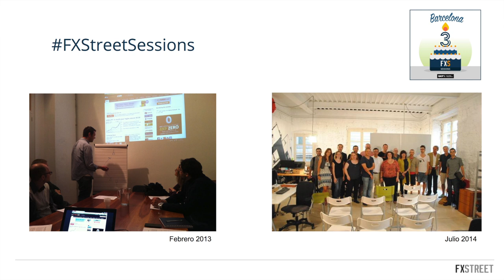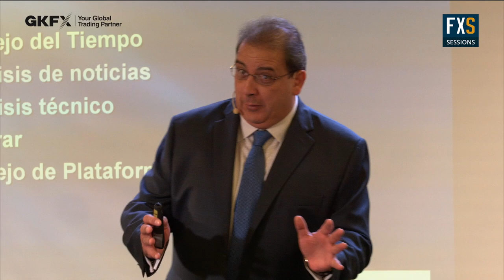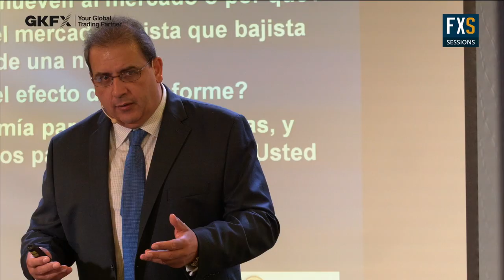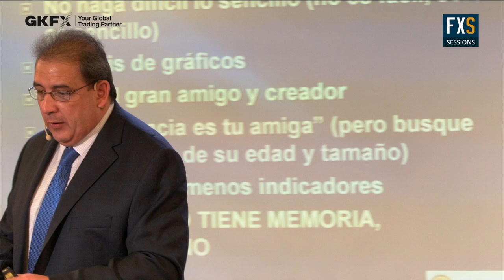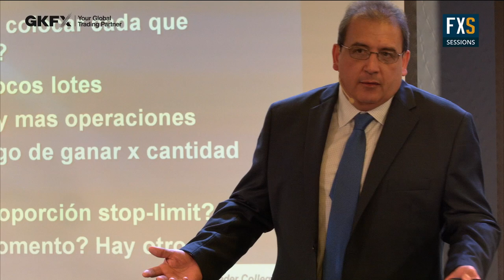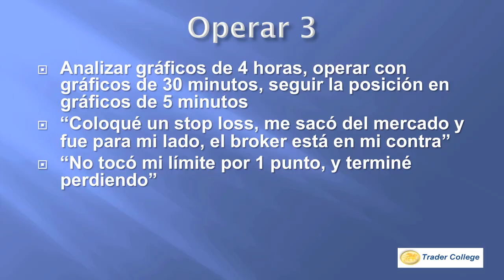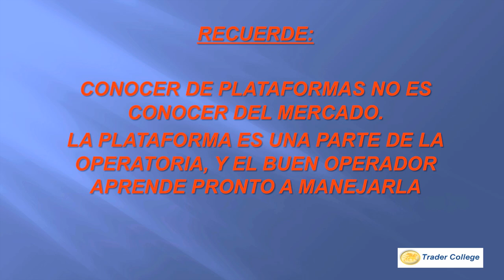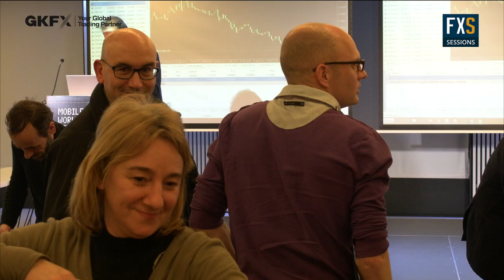FXStreet Sessions Barcelona - ¿Cuáles son las prioridades del operador? con Adrian Aquaro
¿Cuáles son las prioridades del operador?
El buen operador debe manejar gran cantidad de variables, y establecer prioridades es lo más importante. En esta sesión, Adrian nos enseñará cuales son las prioridades que tenemos que tener a la hora de operar y como aprovechar cada una de ellas para operar con éxito

Sobre Adrian Aquaro:
Adrian Aquaro es Director de las firmas Trader College LLC, y Empire Funds Consultores, con base en Buenos Aires Argentina, empresas dedicadas a capacitación de operadores de mercados financieros y administración de inversiones.